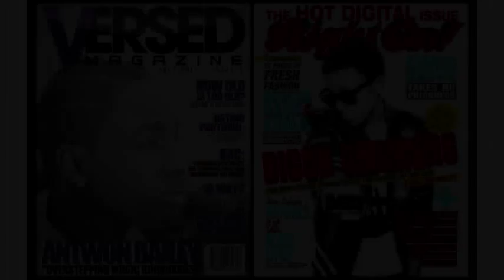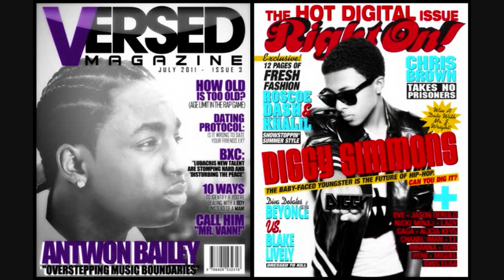Antwon Bailey - A.E.I.O.U Remix FT. Diggy Simmons